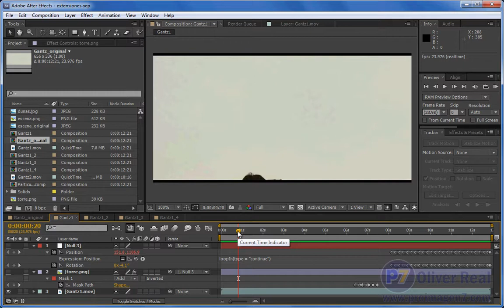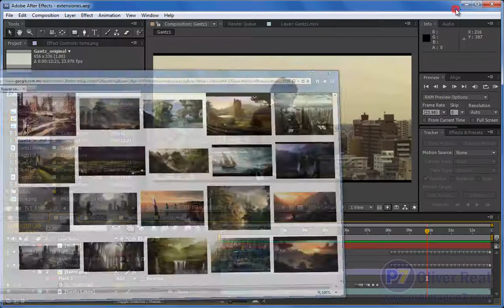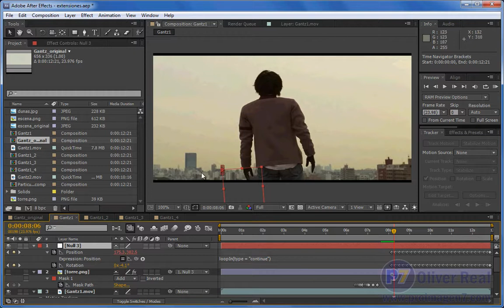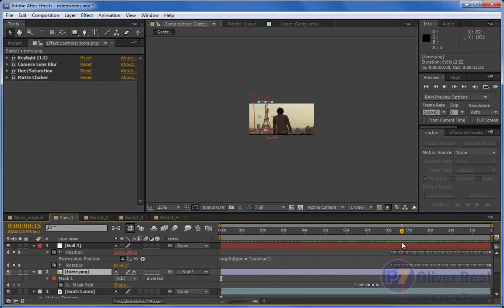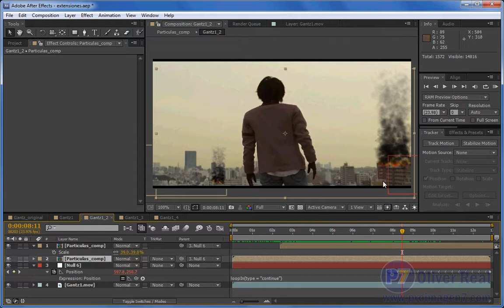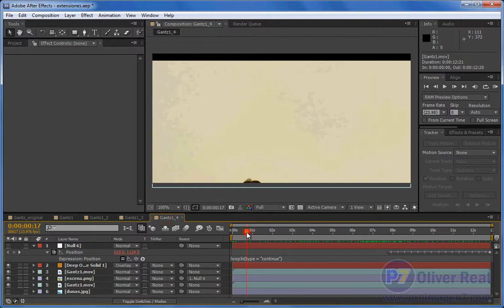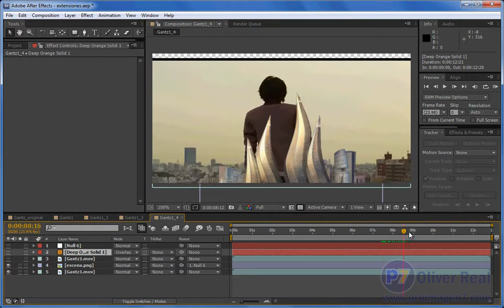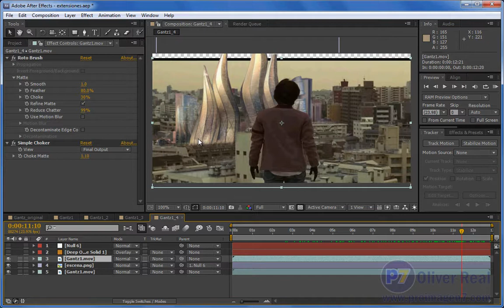Tips sobre Matte Painting o Extensiones en After Effects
Este es un tutorial que me habían solicitado hace tiempo, cómo hacer lo que llaman Extensiones que en realidad es una técnica llamada Matte Paint que no es otra cosa que crear o modificar entornos. Podemos usar esta técnica en After Effects para integrar personajes en escenarios personalizados o para modificar dichos escenarios, es algo muy divertido y aquí explico cómo hacerlo.